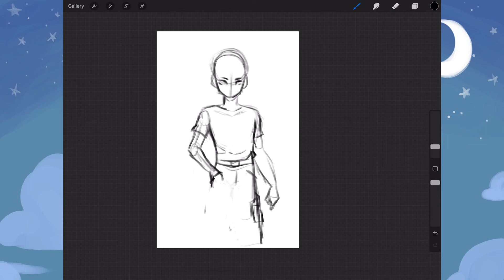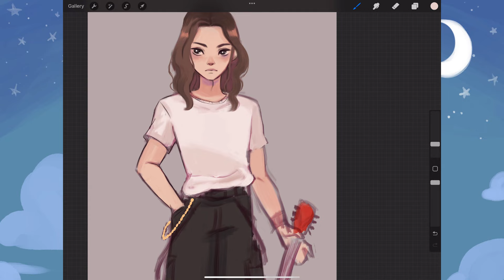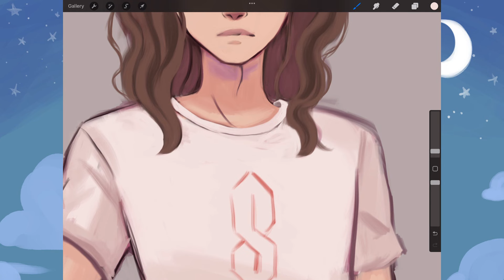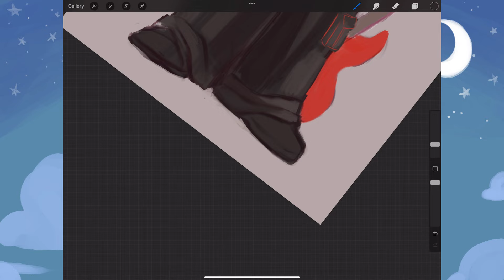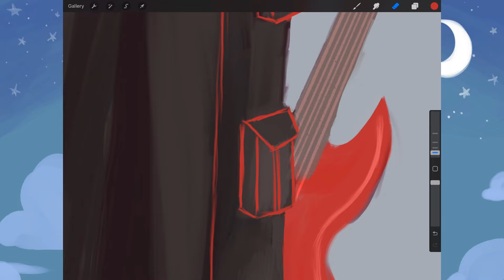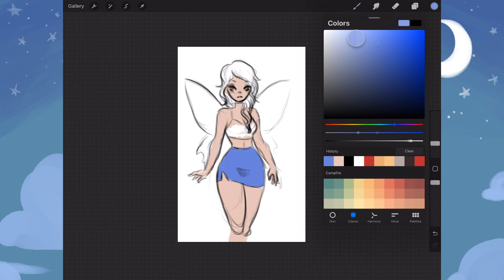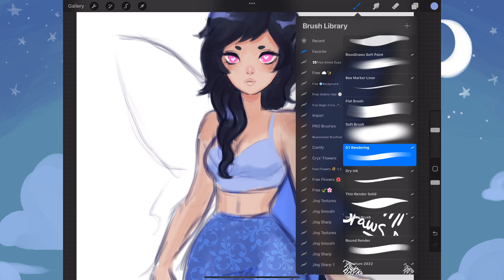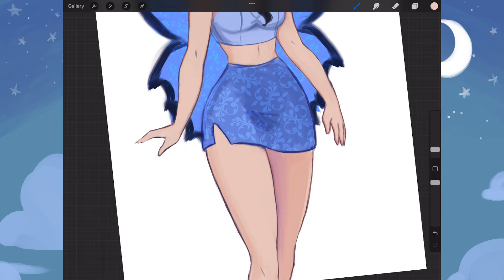Creating OCs based off my music playlist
||Music||
Newbie Melody - Runescape